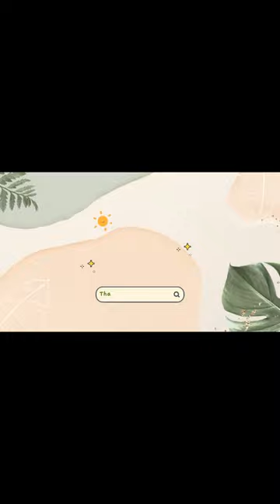My 1st vlog! labyu all, Pls subscribe my youtube channel